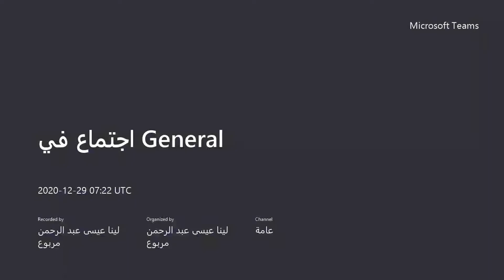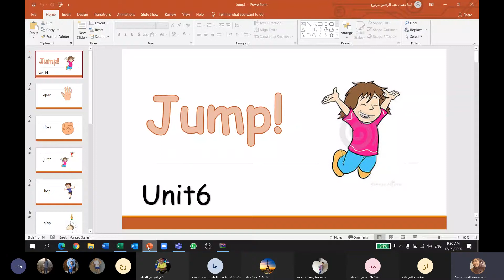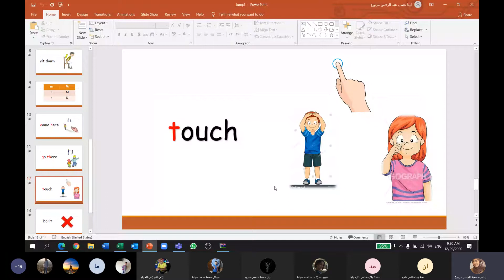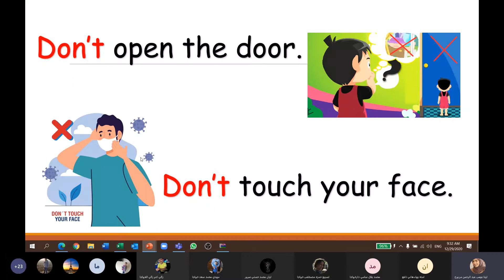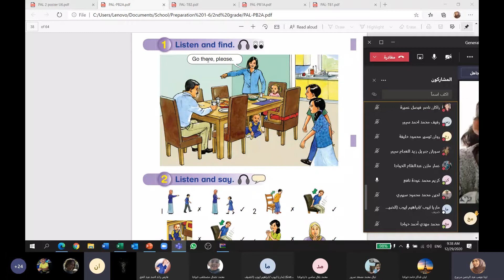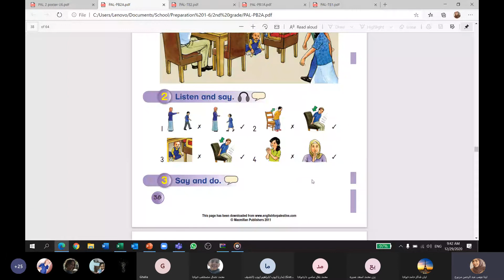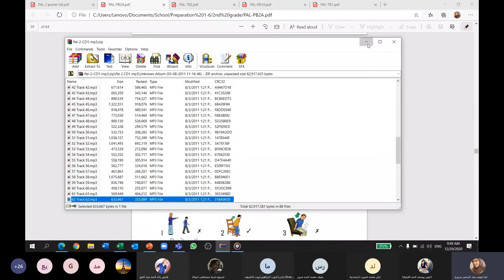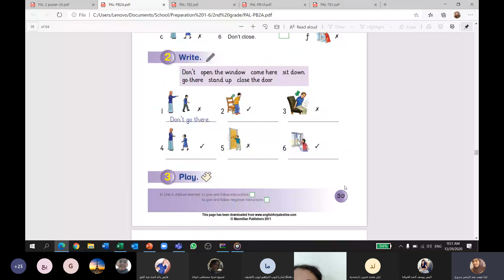تسجيل اللقاء السادس الثاني أ+ب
اللقاء السادس الثاني أ+ب
مدرسة نعلين الاساسة
29/12/2020
لغة انجليزية
لينا مربوع